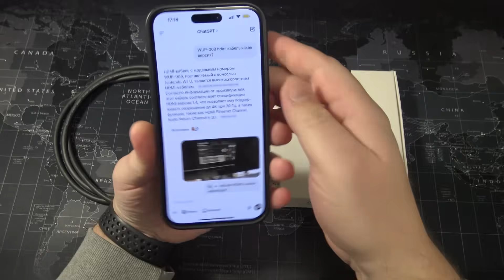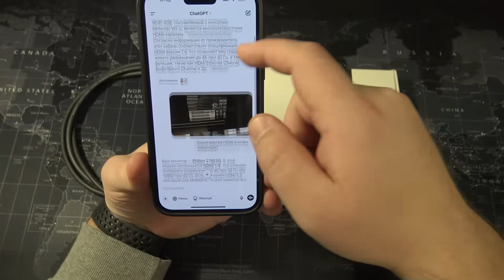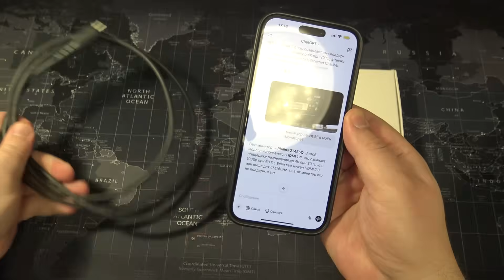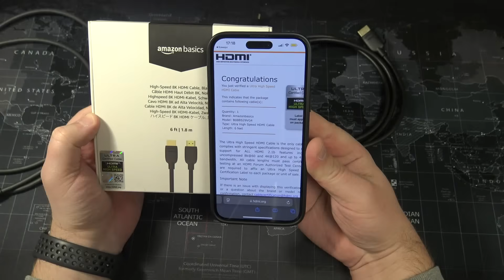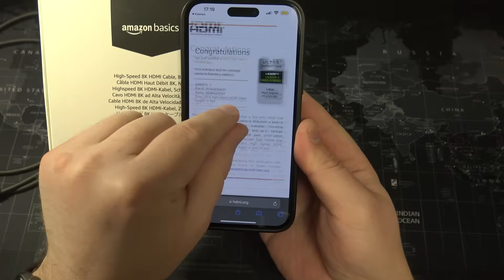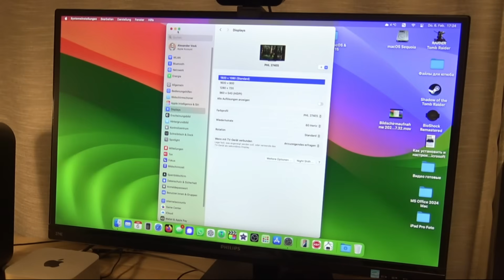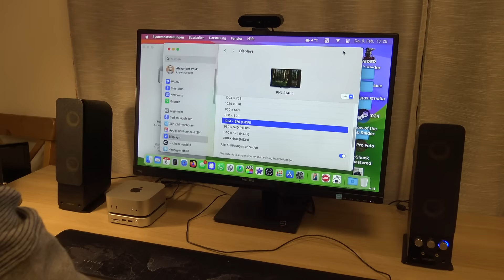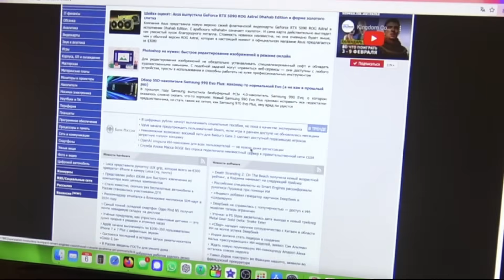Какой версии HDMI кабель нужен для Mac mini 2024?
Купить Amazon Basics Ultra-High-Speed-HDMI-Kabel версии 2.1 можно